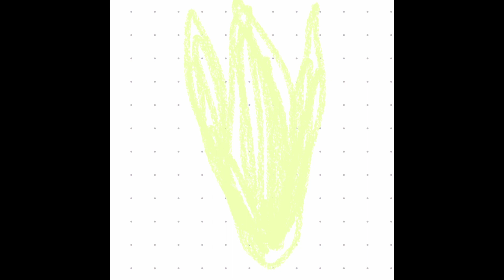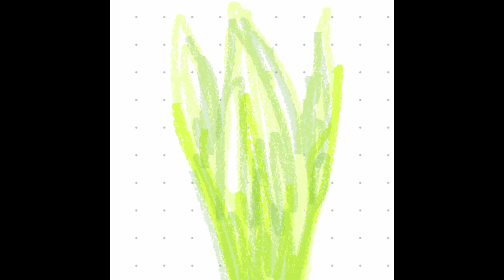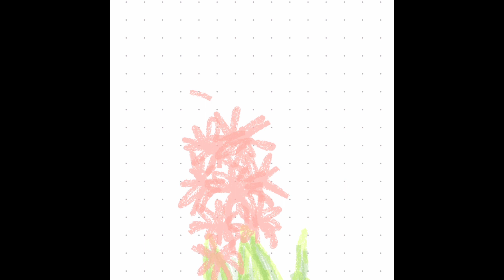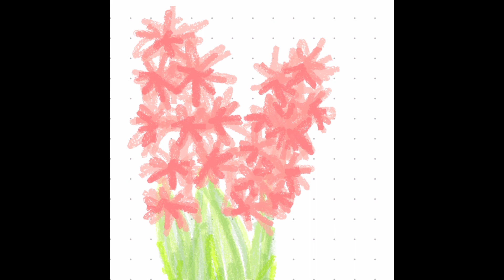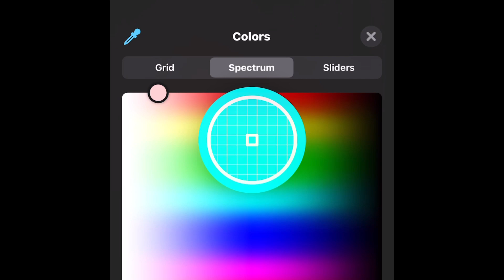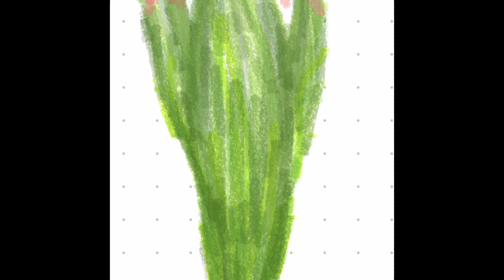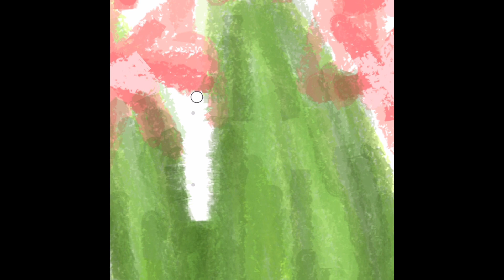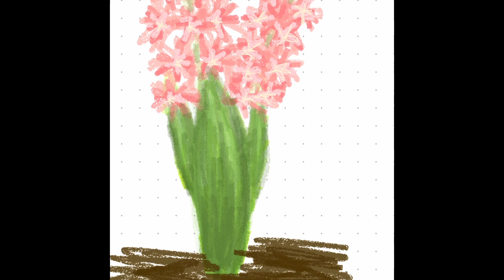digital drawing ~ hyacinths💗